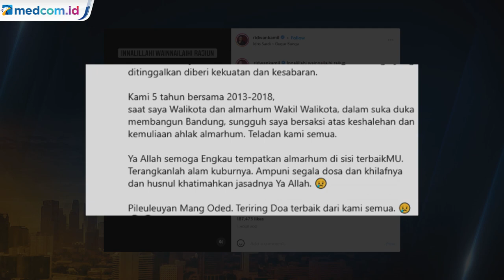Wali Kota Bandung Oded Berpulang, Ridwan Kamil Sampaikan Duka Mendalam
Gubernur Jawa Barat Ridwan Kamil mengunggah dokumentasi kenangan bersama Oded M Danial semasa bersama memimpin Kota Bandung periode 2013 hingga 2018. Dalam media sosialnya, Ridwan Kamil mengumumkan berita duka Wali Kota Bandung Oded M Danial berpulang saat melaksanakan sholat tahiyatul masjid menjelang tugasnya menjadi khotib Jumat.

Kang emil menyampaikan rasa duka cita mendalam dan memanjatkan doa atas kepulangan mang Oded. Keduanya pernah bersama-sama memimpin pemerintahan Kota Bandung periode 2013 hingga 2018. Kang emil sebagai Wali Kota dan mang Oded Wakil Wali Kota. Kang Emil pun menyatakan mang oded meninggal dalam keadaan mulia. Emil lalu mengingat semua nasihat yang diberikan almarhum Oded kepadanya.